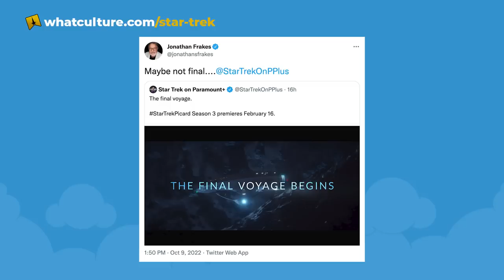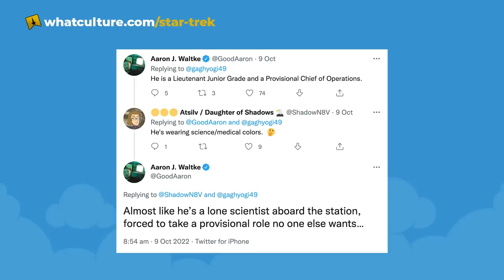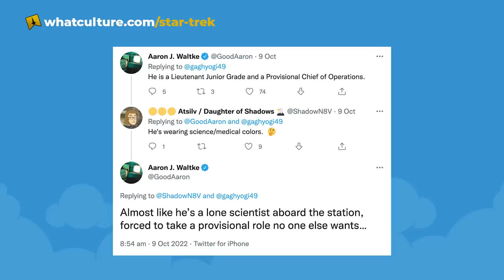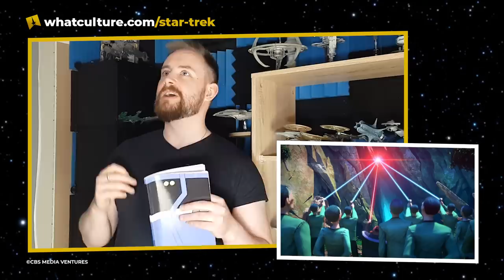LIVE ACTION Janeway Returning? The Borg Are Back In Star Trek: Prodigy's Mid-Season Trailer!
"Discussions"